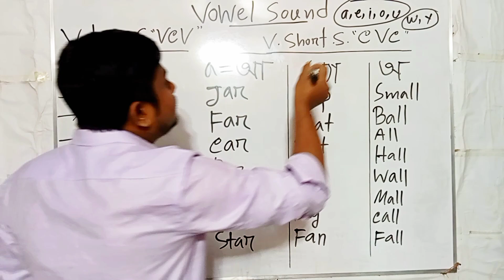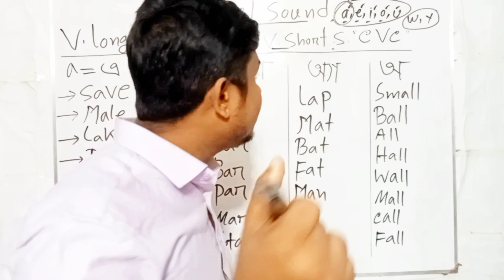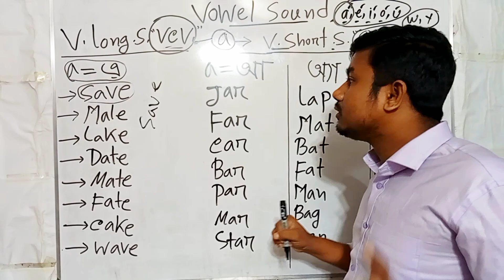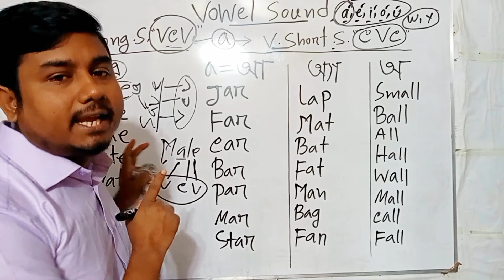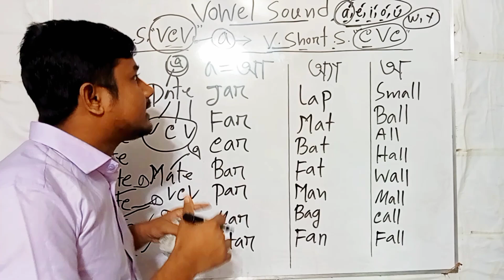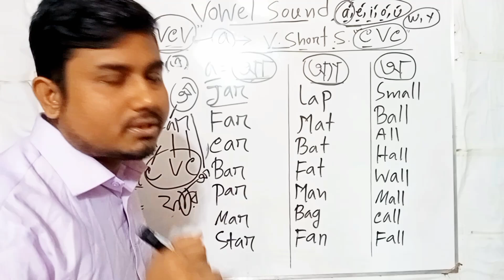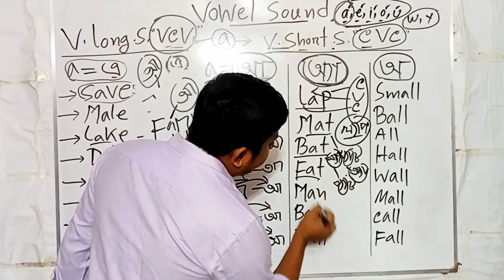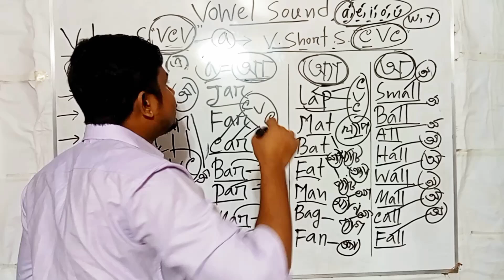ইংরেজি উচ্চারণ শেখার সহজ উপায় | ইংরেজি বানান শেখার সহজ উপায় | ইংরেজি ভাষা শেখার সহজ উপায়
Video description:-
"Discover the nuances of the English vowel sound for the letter 'A'! In this video, we'll dive deep into vowel sounds, covering both long and short vowel sounds for 'A.' We’ll explore key pronunciation rules, including the Vowel-Consonant-Vowel (VCV) rule and the Consonant-Vowel-Consonant (CVC) rule, to help you master English pronunciation like a pro. This tutorial is essential for anyone aiming to understand English phonics, improve their spoken English, or enhance their reading skills. Perfect for English learners, teachers, and anyone interested in grammar rules. Join us and unlock the secrets to accurate and fluent pronunciation with the letter 'A'!"